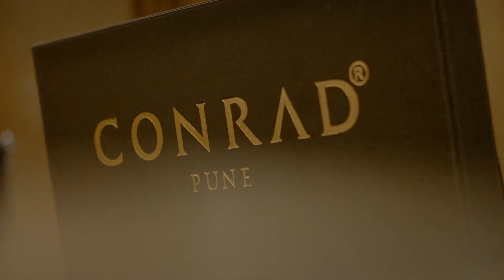Deepak & Naina | Wedding Trailer | One By Two Wedding Films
Song - Tu Mileya
Singer - ShreyasPuranik &
Music Composer - Shreyas Puranik
Lyrics - Saaveri Verma
Music Producer - Rutvik Talashilkar

Song: Divinity · Jody Jenkins
Artist: Jody Jenkins
Composer: Jody Jenkins